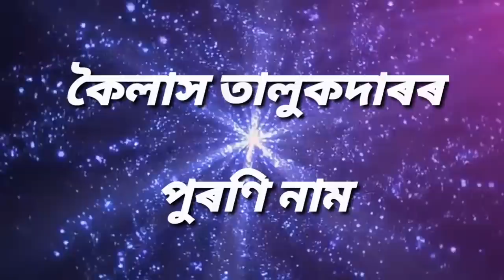Nagara naam ।। Kailash Talukdar ।। পুৰণি নাম ।।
Nagara Naam is a performing art which includes tales from vedas or upanishads along with locamotive tales.Performers of this art can be found across some of the major cultural districts like Darang, Barpeta, Kamrup etc. in Assam.

Dear friends,
      Today we are going to present the one of ever green nagara naam DROPADIR DARPA CHURNA performed by Kailash Talukdar.

Hope it will be pleased you.

My previous videos link is here

"Naradar Tyag Pariksha" By Bhaben Ch. Kalita

"Dharma Dhwajar Janma" by Tarun Kakati

"Dasarathar Purbajanma" by Bhaben Ch. Kalita

"Duhshal Badh" by Kumar Bhabesh and Bhaben ch. Kalita

"Mrityunjay" by Chandi Patowary

"Judhisthiror Abhisap"
by Manab Jyoti Kalita

"Sindhura Badh"
bu Ramcharan Bharali & Rabin Kalita

"Dasyu Ratnakar" by Surendra Mohan Pathak

Dasarathar purbajanma by Kamal Krishna Kakati

"Droupadir purbajanma" by Surendra Mohan Das and Sabita Kalita

"Aristasur badh" by Dhanmani Lahkar

"Nakal Krishna" by Kailash Talukdar

Krishnar mukhot yosodar biswa brahmanda darsan by Mantu Deka

Abhisapta Agni by Trailokya Tridip Deka

"Pita-putrar Milan" by Surendra Mohan Das--

Judhisthiror Darpa Churna by Tankeswar Deka

30 October bomb blust by  Surendra Mohan Pathak

Boishnabar bhakti pariksha by Sangita Deka

Dilip Kakati

Laba Kr. Das & Runumi Nath
Debendra Badh.

THANKS FOR VIJIT